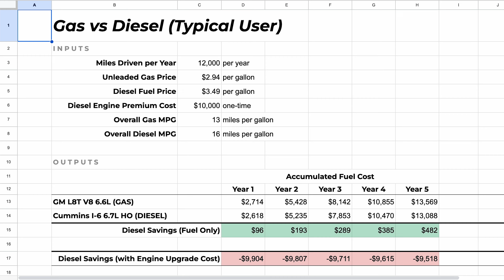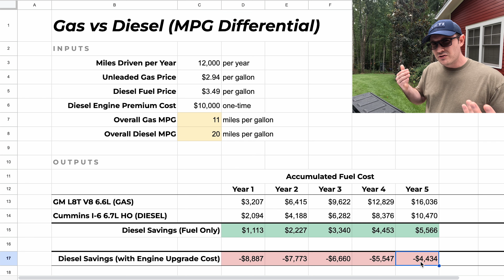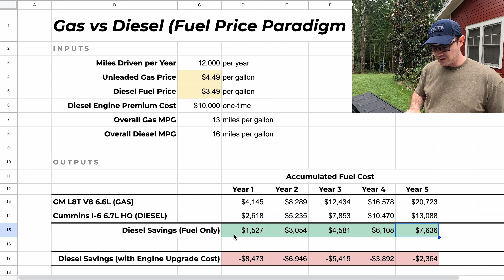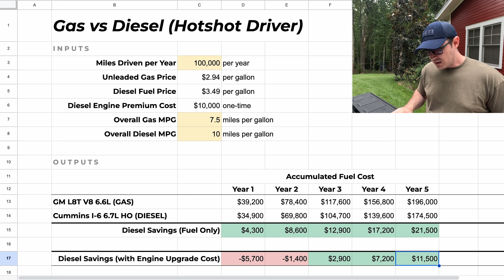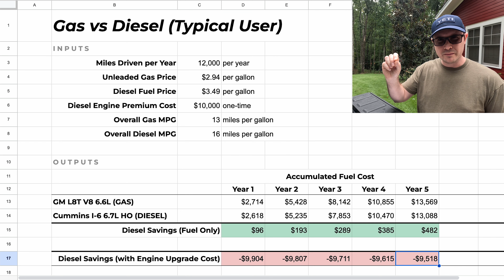Gas vs Diesel HD Truck Fuel Cost Savings: The Hidden Truth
Ever since I switched from diesel to gas, one of the most common objections has been cost savings. Do you save money by switching to gas over the long run? Or, do you end up spending more money with a gas truck vs diesel truck, especially with the fuel ecnomy advantages inherent to diesel trucks? Well, in today's video I seek to prove the point that gas trucks will always be more affordable than diesel trucks over the long haul, but why? Watch along as I go through a spreadsheet with various scenarios to demonstrate.

If you didn't catch the previous MPG videos I've done on my truck, here they are: